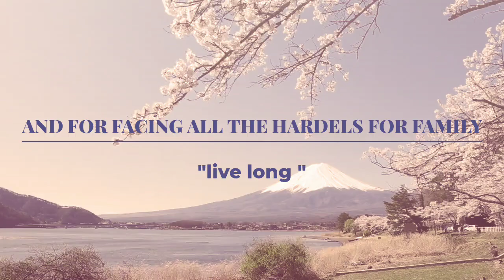HAPPY FATHER'S DAY TO ALL OF YOU | NAGALANDDAILYNEWS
Thanks TO all the father's for being so loving & careful
"Dad, daddy, papa, baba, babuji, when I first came to this world you're the teacher of mine holding my little finger teaching me to walk, you're the shield to protect me from all the upcomings- you waited so eagerly to listen word father my tiny mouth, you fulfilled all my wishes I dreamed, also I have seen all the struggles you been through for us - I know I can't clear your Dept in both of my present & eternal life but I always pray to God to take you in his beautiful build heaven.
You are my Hero & I want to be just like you "

(NDN)